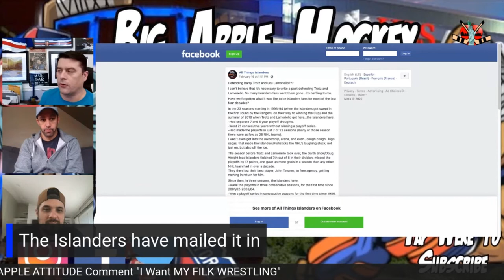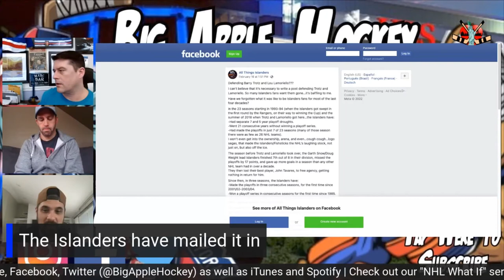Islanders Fans Turning Against Lou Lamoriello / Barry Trotz?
During our Bar Talk segment, where we gauge our confidence on NHL topics based on our choice of drink, our panel discusses whether or not the New York Islanders quit on their season and reaction by fans on our sister page All Things Islanders on Facebook. Marc, Anthony and Filk respond to the fans criticisms of Trotz and Lou in recent weeks.

Chapters:
0:00 Intro/ Have the Islanders Mailed it in?
5:50 All Things Islanders defending Trotz and Lou